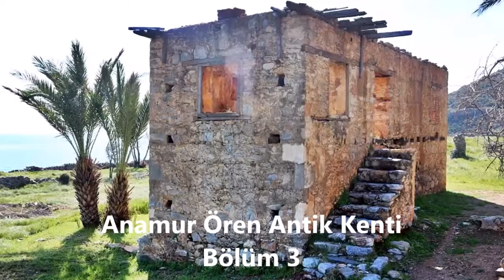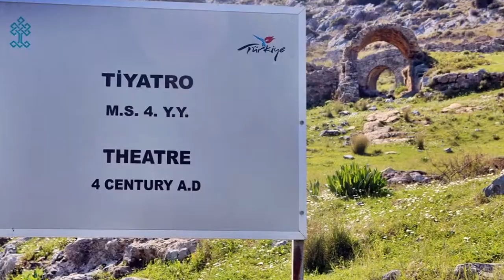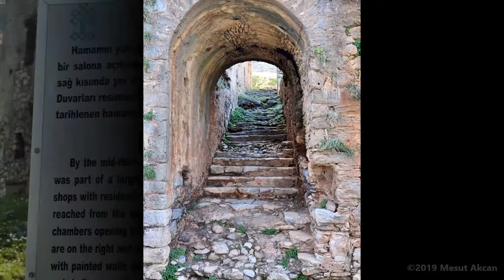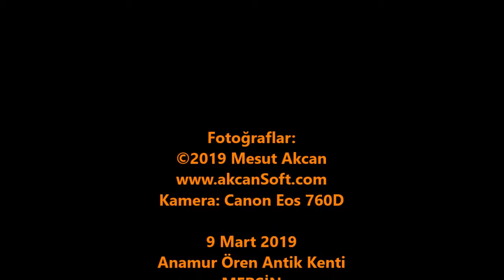Anemurium Ören Antik Kenti - Anamur/Mersin. Bölüm 3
Anemurium Ören Antik Kenti Mersin İli Anamur İlçesinde bulunur.
Anamur'a 8 km, Mersin'e 236 km, Alanya'ya 117 km, Antalya'ya 250 km, Konya'ya 380 km, Ankara'ya 580 km uzaklıktadır.